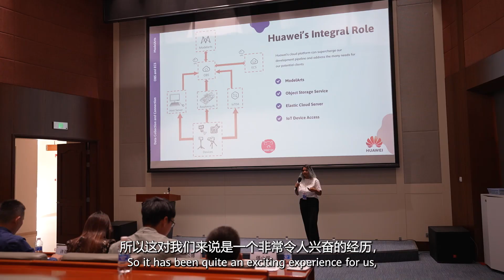Transformative Farming: SmartAM Precision Livestock Revolution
Dive into the world of SmartAM, a research lab dedicated to precision livestock farming using deep learning algorithms. Witness the transformative solution that creates personalized health profiles for animal, enabling individualized care and early subclinical disease detection. Uncover the role of HuaweiCloud ModelArts in enhancing algorithm performance, shaping the future of agriculture for this innovative project in the Huawei Developer Competition APAC 2023! 🐮🔍